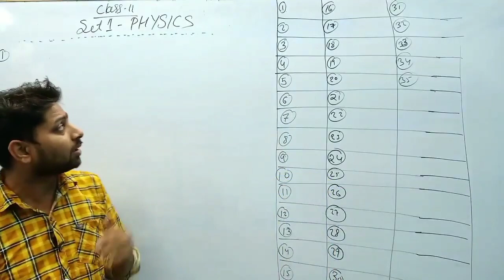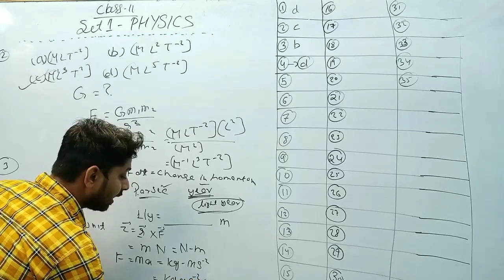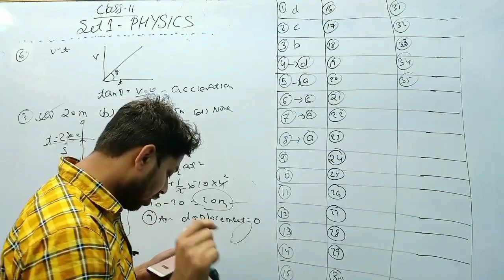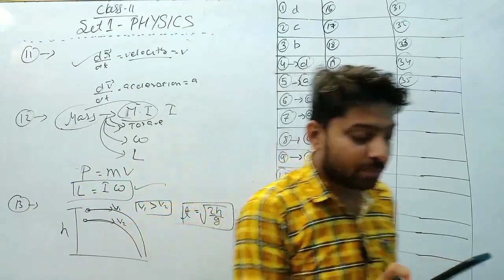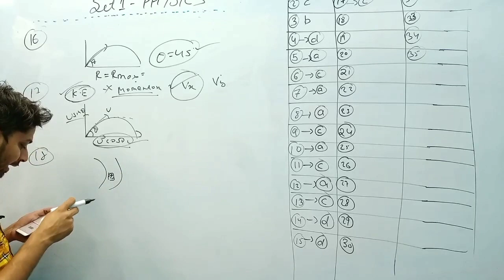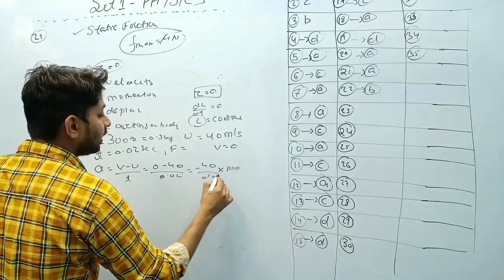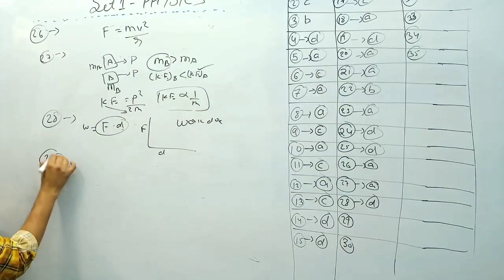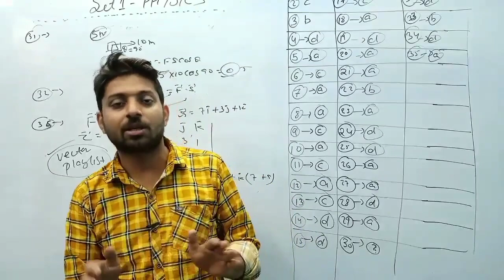VVI प्रश्न | Class 11 Physics Important Question 2022 Jac Board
आ गया वायरल प्रश्न | Class 11 Physics Important Question 2022 Jac Board | Class 11 Physics Jac Board

2 नंबर पक्का करो | Correct Sentence | Class 11 English Core Important Question 2022 Jac Board

Class 11 Important Question 2022 (Arts)

jac board class 11 Physics term1 model set solution
jac class 11 Physics model paper solution 2022
jac board class 11 Physics important questions 2022
jac board 2022 class 11 Physics important questions
Jharkhand board class 11 Physics Important questions
Class 11 Physics Core Model paper 2022 Jac Board
Physics Class 11 Model paper 2022 jac Board
jac class11 most important question
Physics important questions jac board 2022
jac board
12th JAC Board new Update 2022